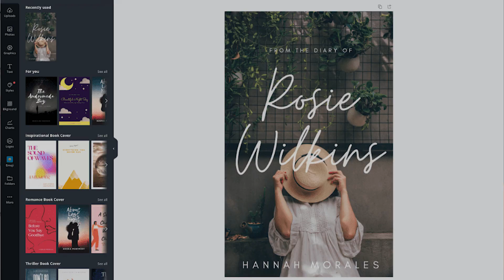Maison d’édition VS Auto-édition !!😜 c’est quoi le lieux ???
Hello booktube 😄
Plongez dans le monde fascinant de l'auto-édition et découvrez ses secrets pour devenir un auteur accompli ...

Dans cette vidéo captivante, vous explorerez brièvement l'histoire de l'auto-édition, ses avantages et ses inconvénients, et les différences fondamentales entre l'auto-édition et l'édition traditionnelle. Vous découvrirez également quelques chiffres sur l'essor de l'auto-édition et des exemples d'auteurs auto-édités à succès en France et ailleurs...

En bonus : Tirez parti de mon témoignage en tant que juré de livres auto-édités, et découvrez les coulisses de ce rôle passionnant.

Cette vidéo est faite pour vous si vous êtes :

Un auteur en herbe qui rêve de publier son livre
Un lecteur curieux de l'univers de l'auto-édition
Un passionné de littérature à la recherche de nouvelles pépites littéraires

▬▬▬▬▬▬▬▬▬▬▬ SOMMAIRE  ▬▬▬▬▬
0:27 Les origines de l'auto-édition et son fonctionnement
2:22 LEs avantages et inconvénient de l'auto-édition et des maisons d'édition traditionnelles
6:26 Faire son choix
6:40 Exemples d'auteurs qui sont passés par l'auto-édition
8:40 Mon expérience en tant que juré de prix de livres auto-édités ( Librinova et Jury du Prix des Auteurs Inconnus)

▬▬▬▬▬▬▬▬▬▬ A BIENTOT  ▬▬▬▬▬▬▬▬▬▬▬

Activez les notifications en cliquant sur la 🔔 pour accéder plus facilement aux prochaines vidéos qui sortent tous les samedis matin à 9h. C'est le meilleur moyen de me soutenir :-)

Au plaisir de vous revoir sur la chaine Les mots d'Aur